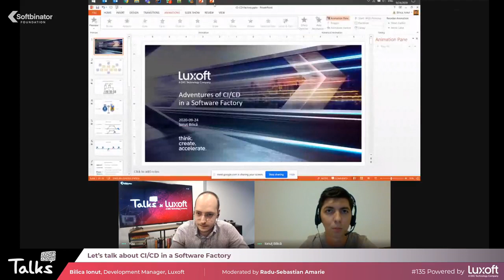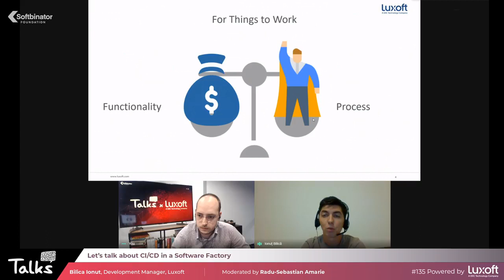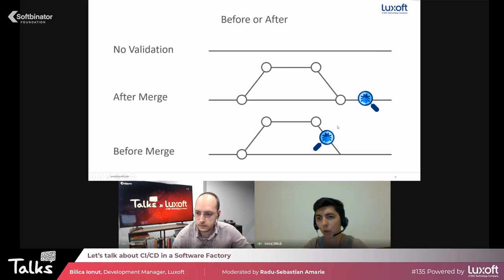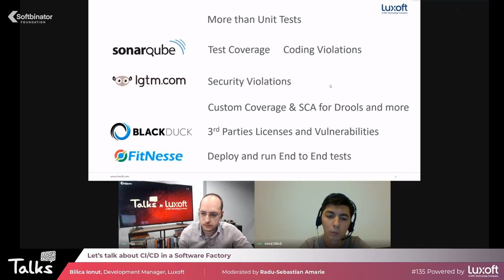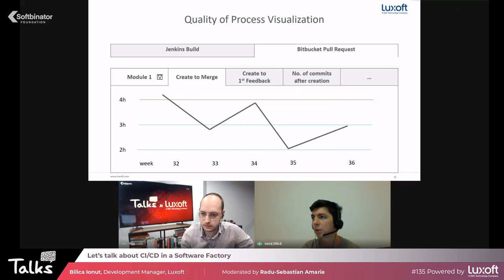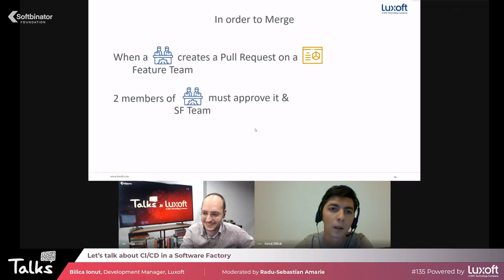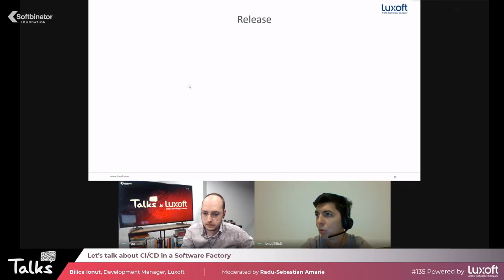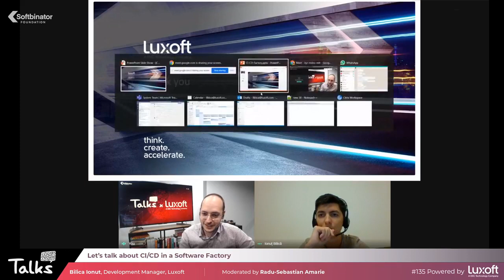CI CD in a Software Factory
"When 10 similar teams work on 100 similar modules, every CI/CD improvement has a big impact. So does any bad decision. Our experience on building a complex production chain in the last two years is worth sharing."
Talk done for Softbinator Foundation  in September 2020